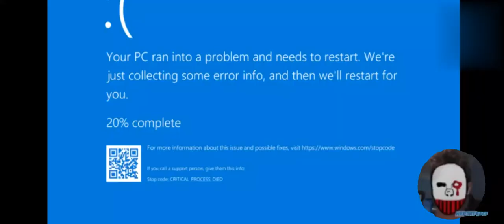ratchet and clank entry 3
this is my third entry for the robyn stewart POE TWO ytp collab...